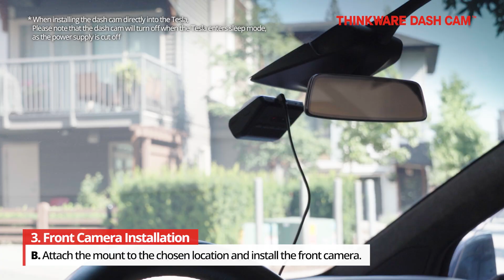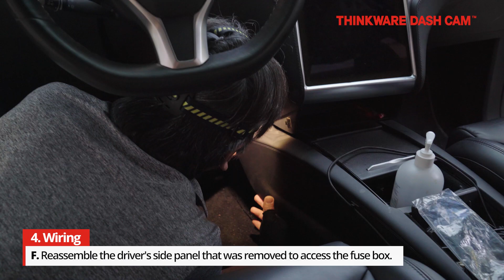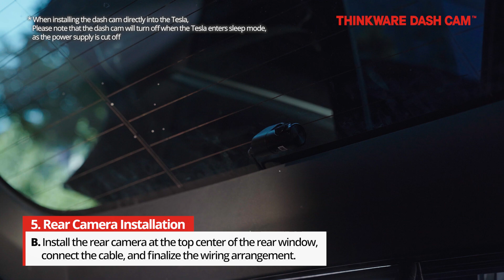How to Install THINKWARE DASH CAM Directly in Your Tesla X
[THINKWARE ONLINE STORES]
Amazon (US)
Amazon (CA)

[INQUIRE ABOUT FLEET DISCOUNTS OR BECOME A SALES PARTNER]

[HAVE A VIDEO TO SHARE? SUBMIT TO US!]

[ABOUT THINKWARE]
The roads are never as safe as you think it is.
For us, driving is a way of life.
An average driver drives over 10,000 miles per year, and we believe that your journeys should not be complicated by the inevitable incidents that occur on the roads.
We believe in innovative technologies that will improve your driving experience and put your mind at ease if the worst happens.
With Thinkware, there is a high quality premium dashboard camera that will truly work for you as a driver. We would know - after all, we are drivers too. You can feel at ease that there is always a dependable silent witness with you at all times.